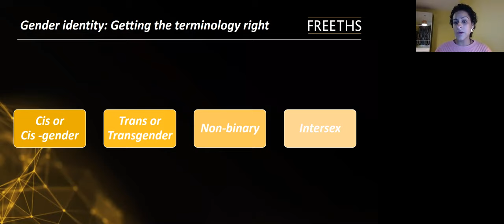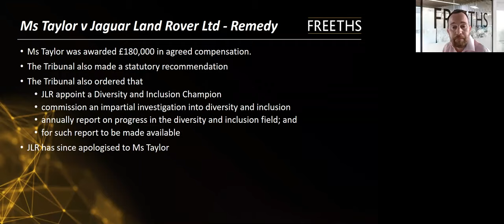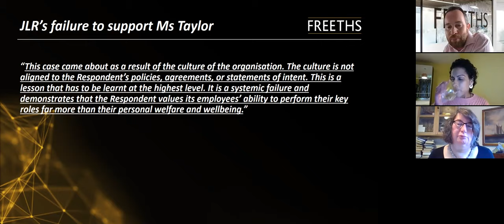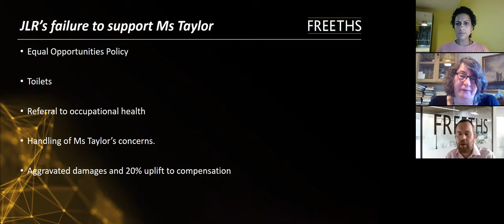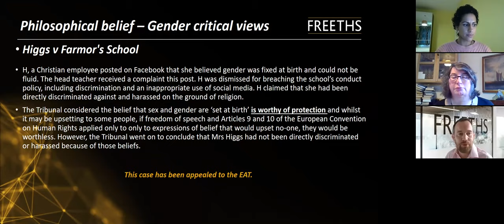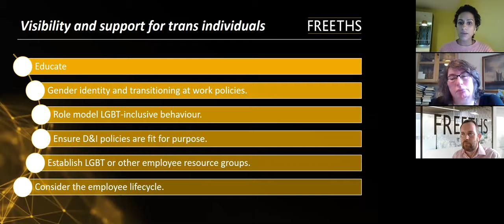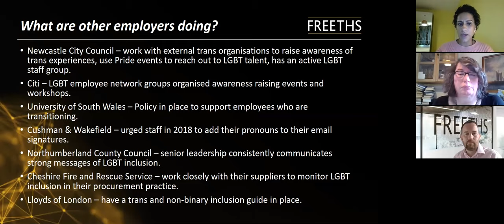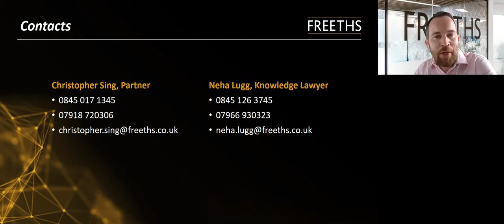Gender fluid & non binary individuals protected by Equality Act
Watch back our first national Employment webinar of 2021 'Gender fluid & non-binary individuals protected by Equality Act - the actions your business should be taking', with Christopher Sing, Employment Partner, and Neha Lugg, Knowledge Management Lawyer.

Chris and Neha were supported by Robin White, from Old Square Chambers. Robin acted for the claimant in the Taylor v Jaguar Land Rover case. Since her own gender transition in 2011 she has advised extensively on transgender matters and acted in a number of transgender cases for both employers and employees. Robin will be sharing with us what lessons the Taylor case has for diversity and inclusion.